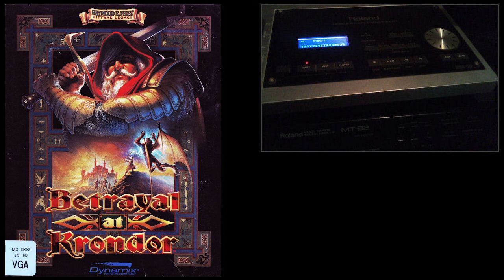[Soundtrack] Betrayal At Krondor - 07 - The Merchantile [MIDI Remastered - Roland SD-50]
Music from - Betrayal At Krondor - 1993, Sierra

Title: The Merchantile
Game: BETRAYAL AT KRONDOR

MIDI file recorded from Roland Studio Canvas SD-50